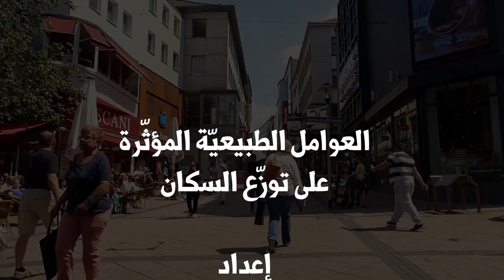العوامل الطبيعيّة المؤثرة على توزع السكان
يتوزع السكان بشكل متفاوت (ورد في الثانية 10، لفظ غير متفاوت وهو خطأ نعتذر عليه والصواب بشكل متفاوت) على الكرة الأرضية، وذلك وفقاً للعديد من العوامل التي تتداخل بين الطبيعية والاقتصادية. تتنوع العوامل الطبيعية بين: الموقع بالنسبة للبحر، التضاريس، المناخ، المياه العذبة، والموارد الطبيعية. مع ذلك لا يُمكن الفصل بين العوامل الطبيعية والاقتصادية فهذه الأخيرة تُعتبر أساسيّة في تمركز السكان على سطح الأرض.